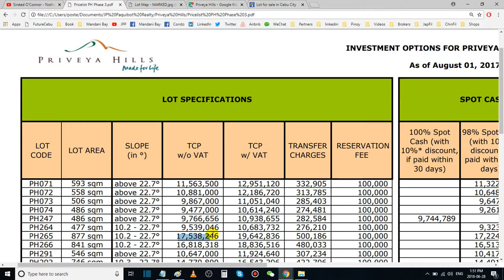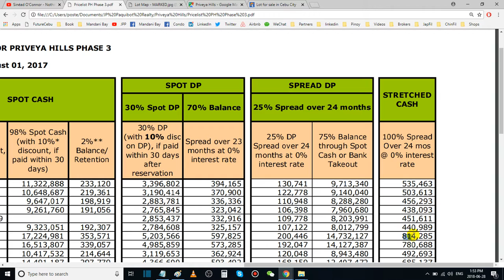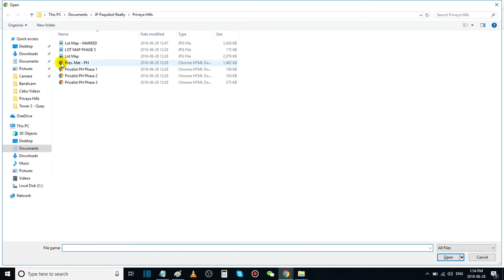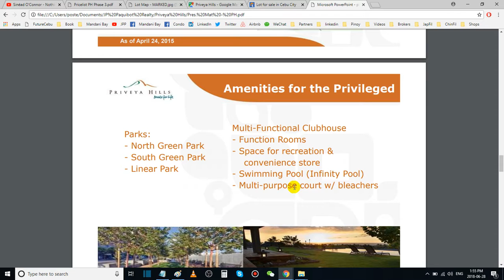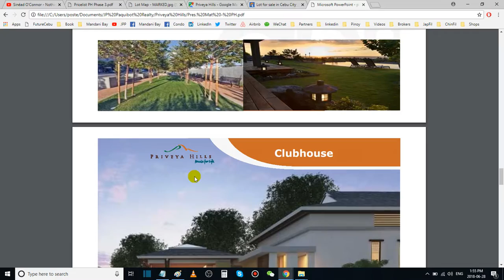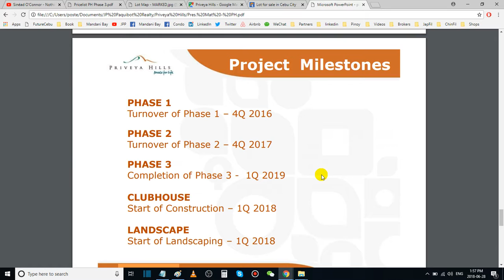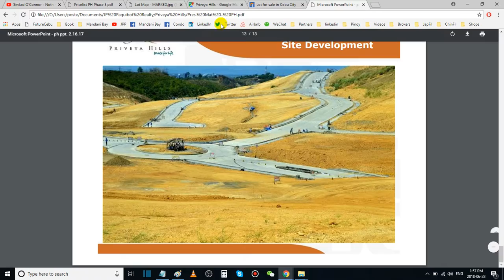Cebu Lot for Sale 877 sqm at Priveya Hills Talamban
Nearest school: cebu International school and Ateneo De Cebu
Nearest hospital: North General Hospital
20 minutes ride to the city

Priveya Hills by aboitizland
code 265
877 sqm lot
slope 10 to 22 deg
Price 17 million pesos

Payment options:
30% Spotdown - 70% spread over 23 months
25% down payment spread over 24 months
deferred cash over 24 months